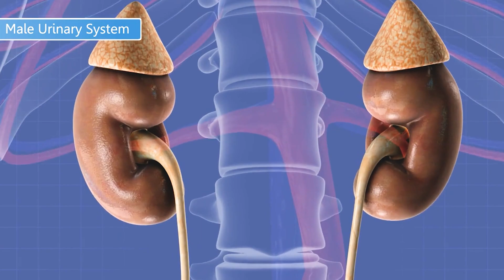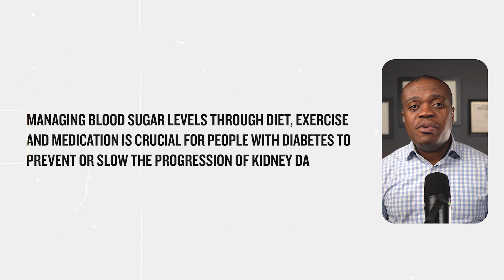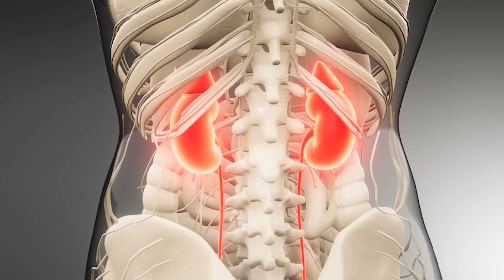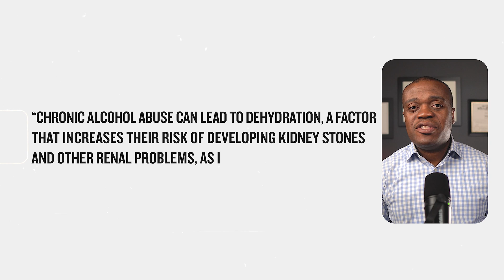7 Things That Damage The Kidneys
To state that good Kidney health is crucial is an understatement.
Healthy kidneys prevent the buildup of harmful substances in the body, maintain overall fluid balance and, subsequently blood pressure, as well as support other organs to function optimally.

Unfortunately, knowingly or unknowingly, we sometimes engage in activities that are detrimental or damaging to the kidneys,  so in this video, I highlight seven factors or behaviors that can directly or indirectly cause damage to the kidneys.